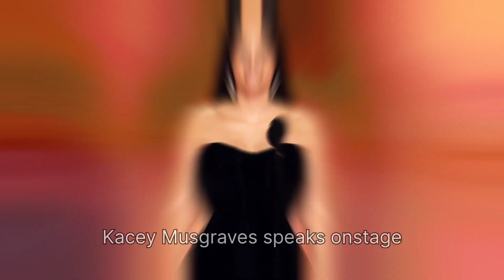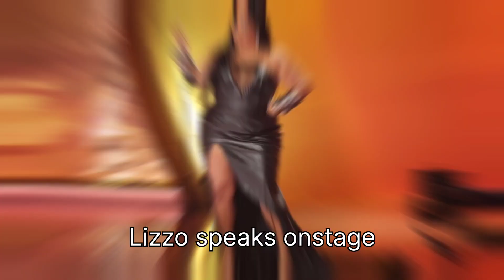Miley Cyrus Powerful Performance in Grammy Awards Ceremony 2024 & Best moments from the Show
Credit : Getty Images , CBS

This video is for entertainment and Latest News purpose based on net articles. Some images used in this video is for reference purposes only.

Video Voice -  Voice From text to speech application download from Play Store.
Video Information- From Google Trending topic

Video: VN software download from Play Store

Note: All the Photos and information are taken from Google Image and google trending topic search.

 Usage rights: "free to use, share & modify . Grateful to Google for the information.